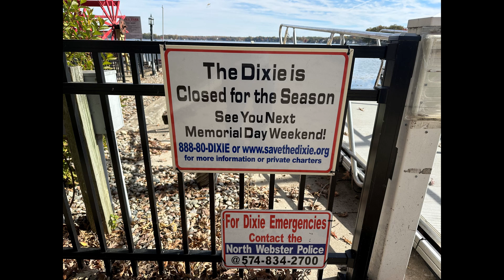Dixie Boat drydocking 10.22.24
Video documentation of the Dixie Boat being drydocked for its 5 year DNR hull inspection.